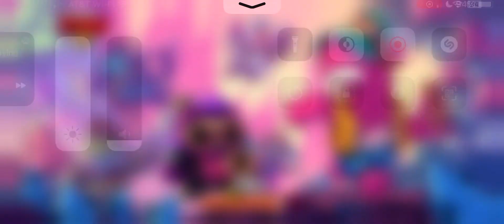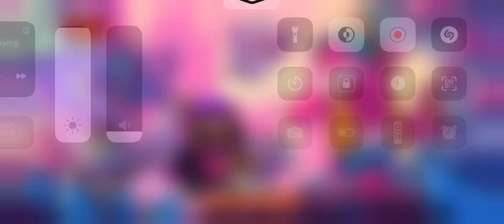Brawl Stars Gameplay Part 128